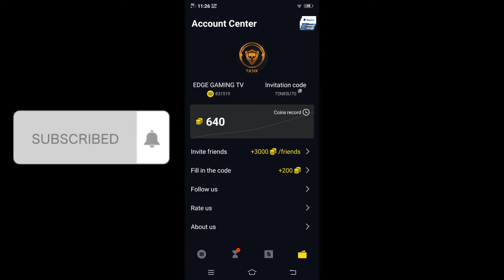HOW TO WITHDRAW BIGBIGCASH